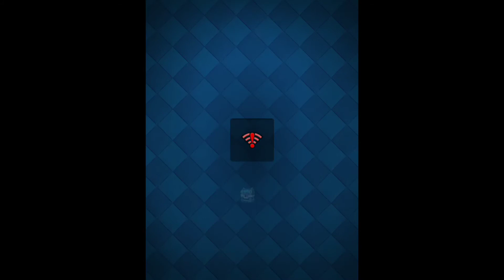Clash Royale: El Hechizo De La Victoria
Hola chicos espero que les guste este nuevo vídeo de clash royale, si te gusto no olvides darle like y subscribirte y si tienes algún juego o reto que me quieras poner, ponmelo en los comentarios y con gusto lo leeré

Entra con este link a mi G2A para tener descuentos en juegos y giftcards: